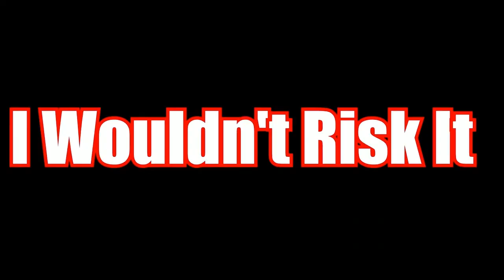NBA 2K20 USING FLIGHTREACTS IRL BUILD IN NBA 2K20.. ! FLIGHTREACTS Build LOWKEY Slept On !